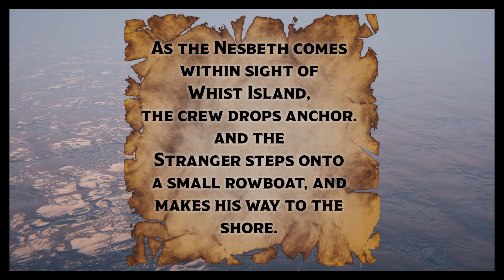Episode 2: Out at Sea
While crossing the sea, the Stranger tries to forge a bond with the captain and his crew, to make up for not being much of a sailor.

Featuring the voice talents of:
Eirik Davey-Gislason

Featuring the music of Ivan Duch
Title: "Surunan's Fall"
Album: Dragon Tales 1
Title: "Givmaru Trading Harbor"
Album: "Planker's Cove"

Visuals and animations by:
Animation and Ministrations

Wherever possible and practical, attributions to the original creators will be made.